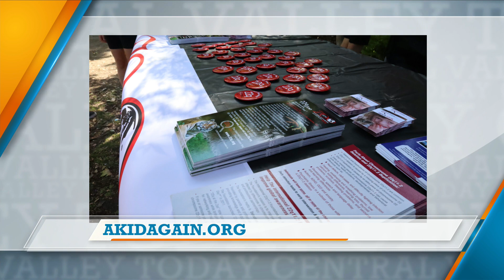Central Valley Today! 22Q.11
22Q.11